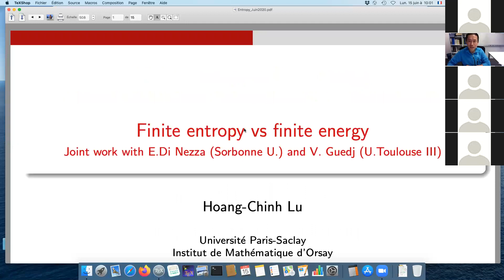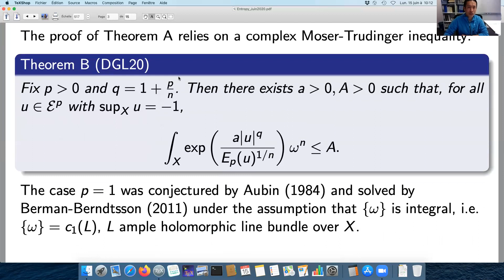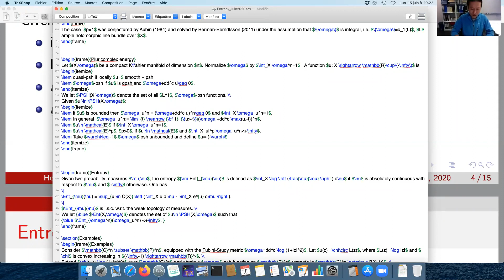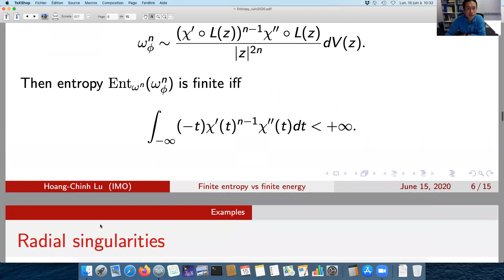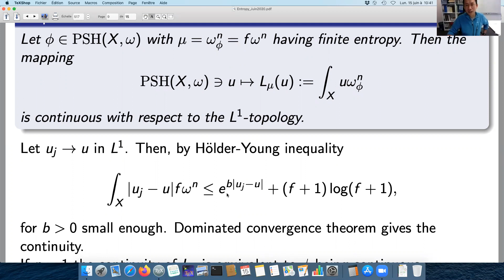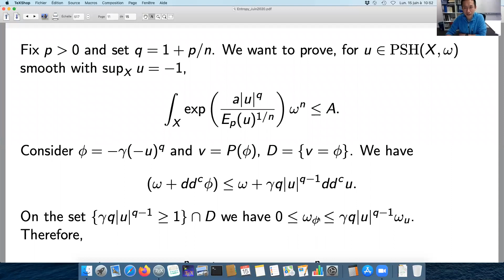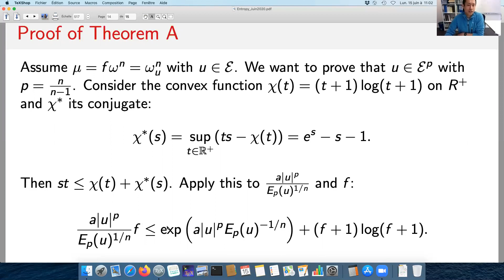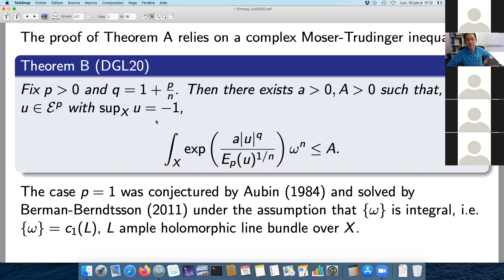Finite entropy vs Finite energy (Hoang-Chinh Lu)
Title: Finite entropy vs Finite energy (Joint work with Eleonora Di Nezza and Vincent Guedj)

Speaker: Hoang-Chinh Lu(Université Paris-Saclay)

Abstract:  Probability measures with either finite Monge-Ampère energy or finite  entropy  have played a central role in recent developments in Kähler geometry.

We make a systematic study of quasi-plurisubharmonic potentials on a $n$-dimensional compact Kähler manifold whose Monge-Ampère measures have finite entropy.

We show that these potentials  belong to the finite energy class ${\mathcal E}^{\frac{n}{n-1}}$, where $n$ denotes the complex dimension, and provide examples showing that this critical exponent is sharp.  Our proof relies on refined Moser-Trudinger inequalities for quasi-plurisubharmonic functions.